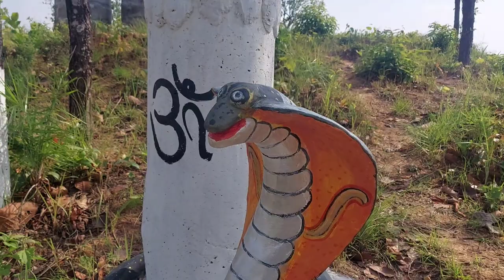Place to Visit in Hetauda. |Jurethum | Hatiya Hetauda 2023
place to visit Hetauda:
Best Places To Visit In Hetauda
Hetauda is considered the cleanest city of Nepal during 2016 and 2017 and it is the part of the Makwanpur district. Hetauda has an architecture like a gorge, decorated with the plants and trees, making it one of Nepal’s greenest towns. Moreover, the Mahabharat range is on the north and Siwalik range is on the south side of the Hetauda. Moreover, according to Hindu mythology, Hetauda is named after Hidimba, a demon queen who married Bhimsen and it is mentioned on Mahabharat.

हटिया नेपालको बागमती प्रदेश मकवानपुर जिल्लाको हेटौंडा उपमहानगरपालिकामा अवस्थित गाउँ विकास समिति हो। यहाँ जुरेथुम मा विशाल आकारको श्री कृष्ण जीको मुर्ति रहेको छ र साथै यहाँ बाट अलि पर मन्दिर पनी निर्माण भइरहेको छ।यहाँ  बरीवरि रहेको हरियो जङ्गलले गर्मीमा धुम्न आउने पर्यटक र भक्तजनहरुलाई सितल प्रदान गरिरहन्छ। प्रेमी युगल जोडी देखि लिएर पारिवारिक एबम बालबालिकाहरू घुम्न आउने ठाउँको मध्या एक प्रमुख स्थल बन्न सकेको छ । यस स्थानलाई सान्त र रमणिय बनाउन जंगल रुख बिरुवा चरा चुरुङ्गी रजंगली पशुपक्षी हरुले  वा एक शब्दमा भन्नु पर्दा प्रकृतिले नै खास भूमिका खेलेको अनुभव गर्न सक्छौं।  धन्यवाद कृपया संस्क्रैब गरिदिनु होला।

श्रीकृष्ण भगवान् हिन्दू धर्मका एक महत्वपूर्ण देवता हुन्। उहाँ महाभारत महाकाव्यमा अर्जुनको सारथि र मित्र तथा सल्लाहकारका रुपमा प्रतिष्ठित हुनुहुन्छ।

 महाभारतमा श्रीकृष्णले अर्जुन जस्तो महा योद्धालाई मार्ग एबम उपदेश दिनु भएर साथ दिनु भएको थियो। भवावन श्री कृष्णले अर्जुनलाई दिनु भएको ज्ञान भागवत गीत बाट पनि हामीले प्राप्त गर्न सक्छौं।